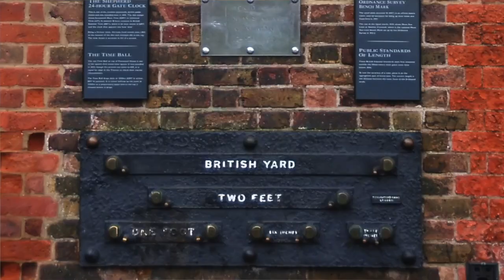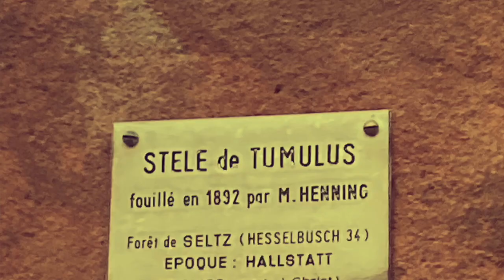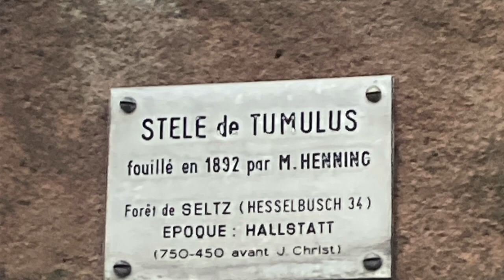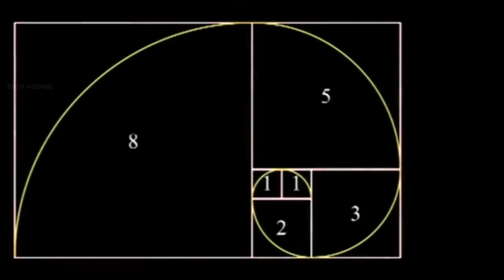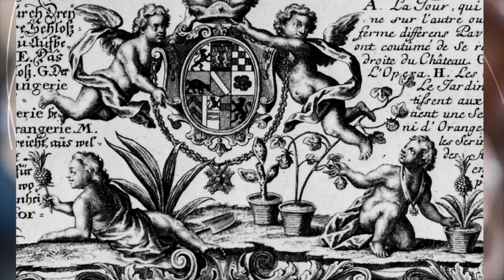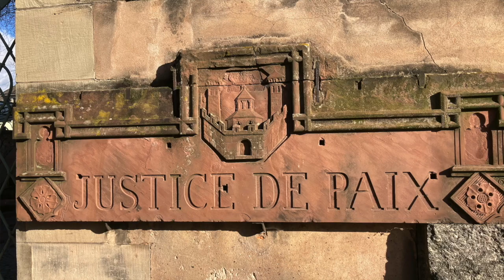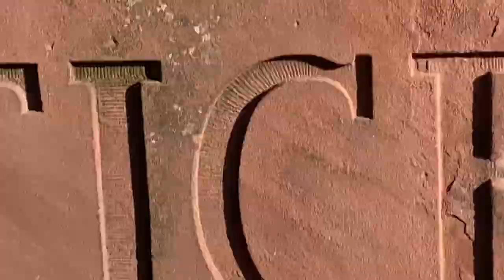Когда у допотопных украли время? Часы и спирали. Их лица в шлеме и в кокошнике. Тайные даты на виду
0:14 чудной, чужой допотопный мир магических спиралей, таинственных часов, загадочных инициалов, дивных образов и маскаронов
0:58 пространство и время
1:35 кто контролирует пространство и время, а именно карты и прошлое, то есть историю, тот правит миром здесь и сейчас, тот задает направление туда и на завтра
2:16 Гринвич и его обсерватория в 1847 году стала решающей
2:39 допотопные часы были на каждом здании, на фабрике, да практически на каждом столбе
2:59 часы показывали центральные европейское время, звездное время, местное среднее время, звездные сутки, положение Солнца в Зодиаке, начало времени года, дату день месяц, восход и заход Солнца, восход и заход Луны, лунный меся, лунную фазу, солнечное затмение, лунное затмение, лунный и солнечный год
3:26 астрономические часы в Хагюнау (Агно) во Франции - это копия часов с ратуши в немецком городе Ульм изменены в 1904 году
3:56 по официальной версии первые часы на ратуше в Ульме были изготовлены до 1520 года неизвестным великим часовщиком
4:09 так и написано off историками автор часов - неизвестный великан из 16 го века
4:16 с 1580 по 1581 год Ратуша полностью была отремонтирована
4:44 В 1752 году движение астрономической стрелки было остановлено
4:58 с 1752 года по 1851 год часы стояли. Это значит, что на нашей планете происходили чрезвычайные события
5:14 планета была в состоянии чрезвычайной ситуации в течение 100 лет
5:20 изменилось пространство и время
5:23 ушел допотопный мир и его высокоразвитая цивилизация
5:34 теплится надежда, что допотопный мир не исчез совсем, что он перешел в параллельное измерение, в своё  пространство и время, что он там жив и сейчас
5:51 все эти Великаны, водоплавающие, русалки, странные сущности живут в мире без границ, без государств в теплом климате в дружбе народов и в мире
6:23 а мы с вами здесь и сейчас и наш планетарный Диктатор - Гринвич
6:29 в 1904 по 1905 годы часовой механизм астрономический механизм был полностью обновлен
6:54 часовой механизм и астрономический механизм были уничтожены во время пожара на ратуше в декабре 1944 года и были восстановлены только в 1949 году
7:09 с апреля по сентябрь 2003 года это уже в наше время астрономические часы были отремонтированы в 2003 году,  что-то химичили опять со временем и пространством
7:23 исторические подсказки историков
7:27 историки вешают свои ярлыки - таблички и их нельзя игнорировать, у них есть подсказки
7:40 предметы Древнего мира датированные с разбросом в тысячи лет официально найдены в 16, 17, 18, 19 веках и рядом с каким-нибудь 750 годом до нашей эры обязательно указан год находки из 19 века
8:43 тут есть одна хитрость - подсказка для своих: год когда исторический экспонат был найден и есть его год происхождения
8:55 таблица античных статуй внимание на датировку на ту когда они были найдены
9:02 раньше были загадочные тайные странные коконы - антенны - спирали, факелы, ажурные решетки, странные изображения, что-то водное с языком и щупальцами осьминога
9:21 Спираль - это форма или содержание?
9:25 Космическая спираль
9:32 а кстати про часы, в которых есть пружинка, то есть спираль
9:36 Могут ли механические часы влиять на ход времени?
9:41 у миллиардеров и миллионеров до сих пор есть механические часы и они тратят на них кучу денег, но неужели они так глупы, что только из-за моды они тратят такие деньги, чтобы купить какой-то там Ролекс?
10:05 думаю, что у них есть какой-то секрет
10:07 этот секрет происходит из допотопного мира,  из допотопного пространства и времени и он как-то влияет на ход времени
10:55 все исследователи в растительном и животном мире неизменно приходили к этому ряду как арифметическому выражению закона
11:18 рост вверх и расстилание по поверхности земли и закручивание по спирали
11:24 спираль Галактики, Солнце, Земля, живой мир
13:19 Я хотела сказать, что существовал очень красивый ажурный мир спиралей, кованых решеток
13:42 также мы видим часто даты
13:47 мы видим, что дата сбита и вместо старой даты нанесена новая
13:54 пустое место от старой даты означает, что дата эта важна
14:03 например, дату 1893 года мы встречаем часто
14:12 в эту дату была всемирная выставка в Америке в Чикаго, там людей обучали их истории
14:23 также мы видим дату 1847 года
14:27 в 1847 году было изменено пространство и время, тогда был утвержден эталон и была обсерватория Гринвича
14:46 маскароны - это допотопные лица как живые и над некоторыми есть даже фамилии
15:18 на что намекает этот маскарон? На то, что все эти персонажи скорее из одного времени и это было не так уж давно
15:27 многие маскароны кокошниках здесь во Франции (а это вообще-то деревня)
15:33 деревенский дом и он допотопный, на нём ещё одна странность, а именно, указан номер дома современный - номер 16.
15:44 сейчас его ремонтируют, и вот проявилось трехзначное число и это номер дома допотопный
15:53 Спасибо!